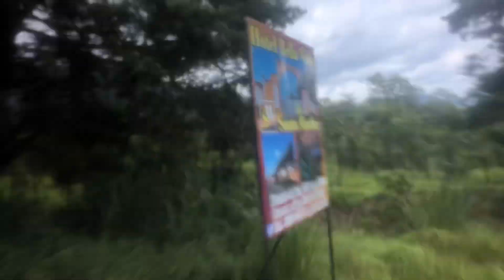On the bus and Odio by Romeo Santos is playing while we get closer to the mountain, people laughing